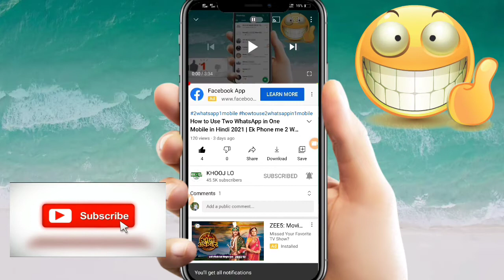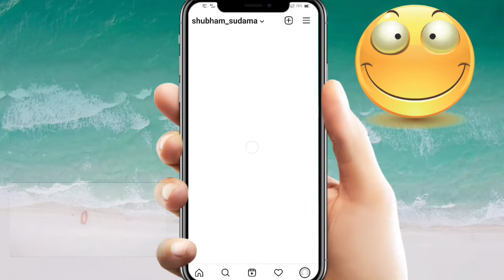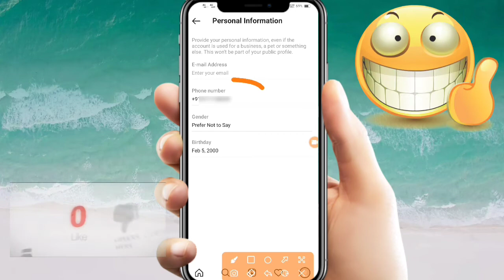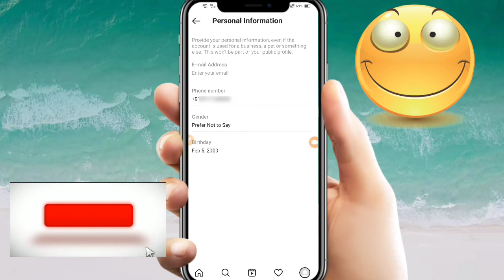Instagram ka Phone/Mobile Number Kaise Change Kare | How to Change Instagram Mobile Number in Hindi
how to change instagram mobile number.
how to change instagram phone number.
instagram ka mobile number kaise change kare.
instagram ki id ka mobile number kaise change karen.
instagram ka phone number kaise change kare.
instagram ka phone number kaise badle.
instagram ki id ka phone number kaise badle.
how to change phone number in instagram.
how to change phone number in instagram in Hindi 2021.
how to change instagram phone number in hindi 2021.
instagram mobile number kaise badle.
instagram pa phone number kaise change kare in hindi 2021.
instagram mein mobile number kaise change kare.
instagram mobile number change in hindi 2021.